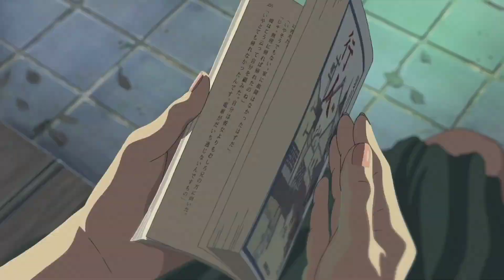17 ноября 2022 г.